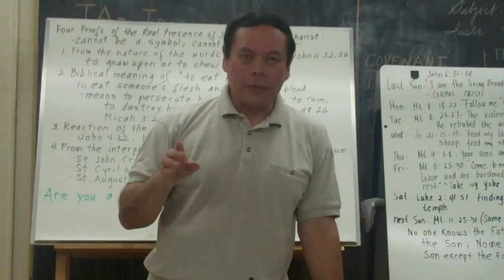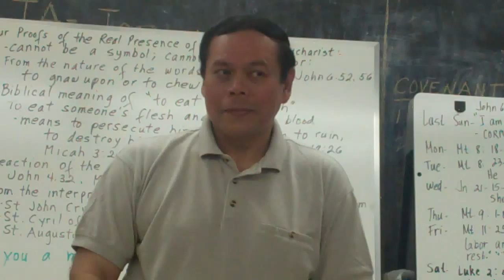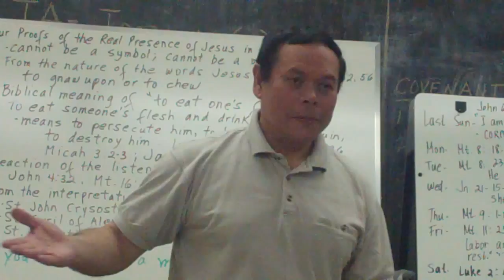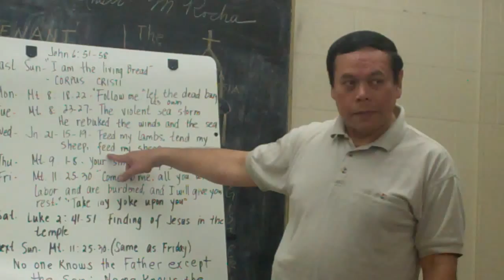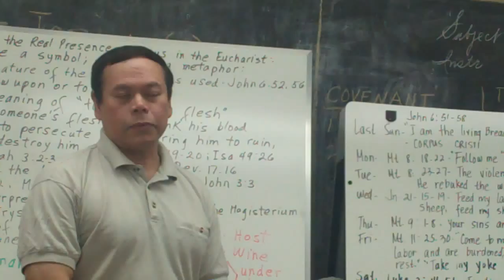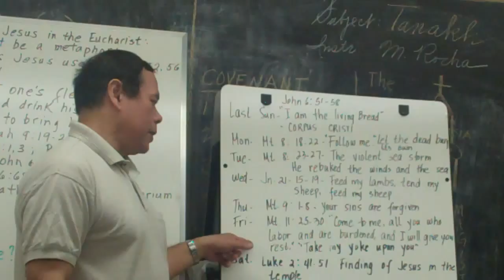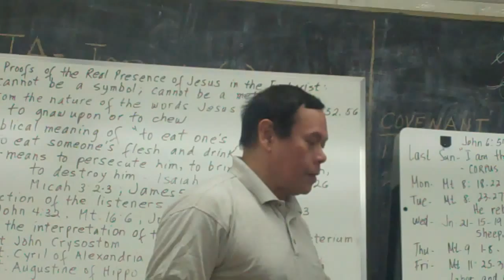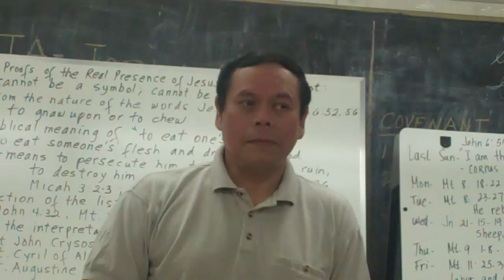Rod Soriano -- June 27, 2011 - Part 2 of 9